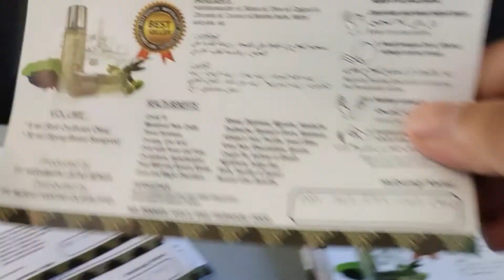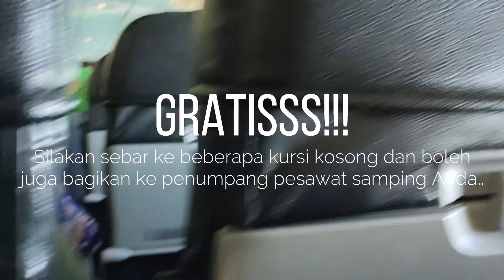Sebar Brosur Minyak Haramayn di Pesawat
Mau jadi Mitra saya di Haramayn?

Boleh chat saya via WA 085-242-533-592
Save dan chat saya segera ya ^_^

Sarwandi Eka Sarbini, seorang

- Magician & Motivator (Magicvator)
- Trainer Passion of Life
- Penulis Buku Rezeki Otak Kiri (Gramedia)
- Muballigh Millenial

Jika Anda mendukung dakwah dan konten video dari kami, silakan:

🔖 Komen untuk meminta konten apa lagi yang Anda inginkan.

Thank you much for your support, guys..

Salam Sukses Berkah

- Sarwandi Eka Sarbini -